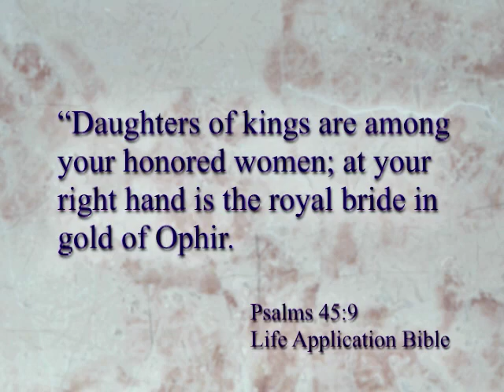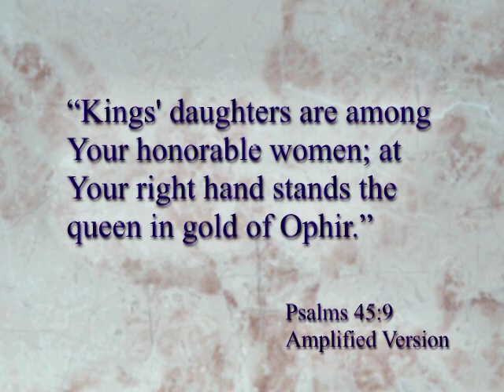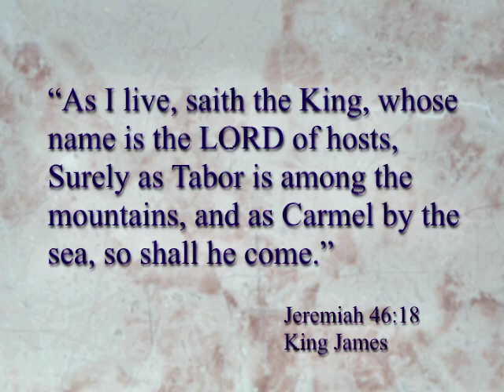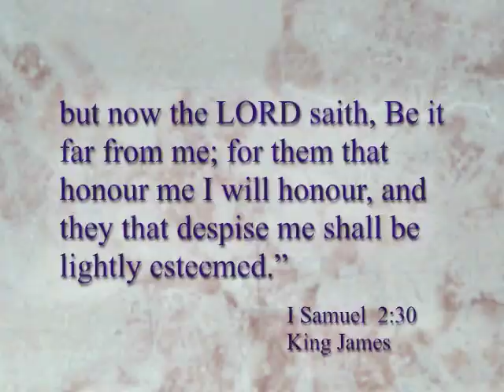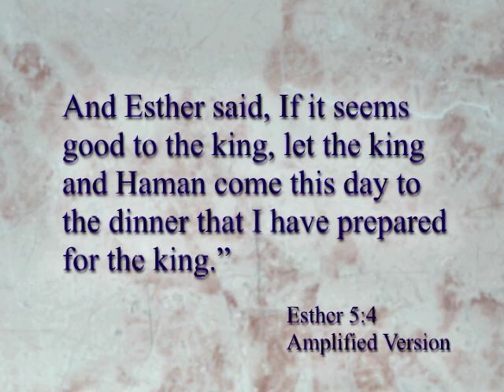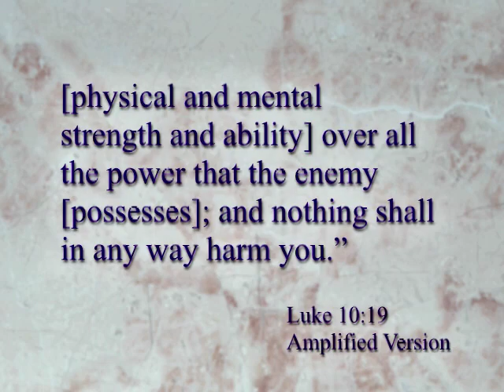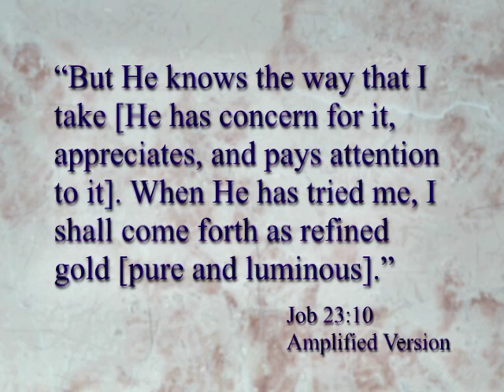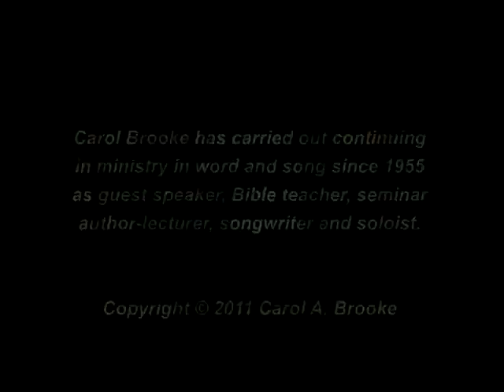Royal Wedding Song Lesson 9